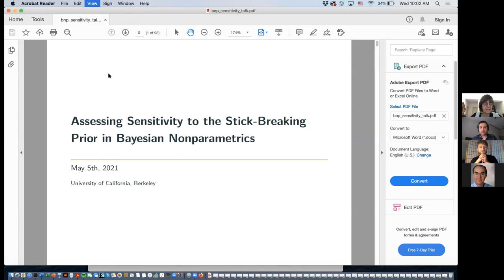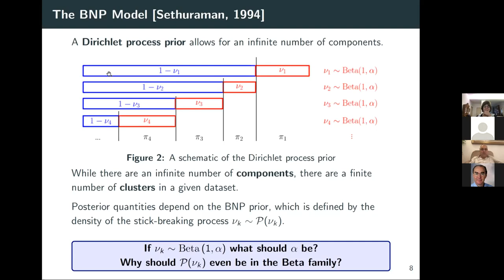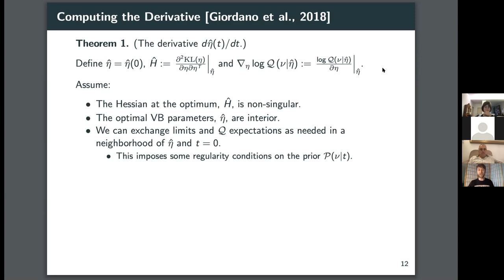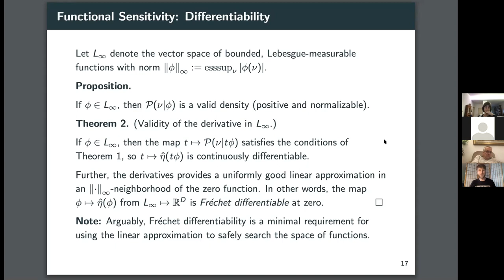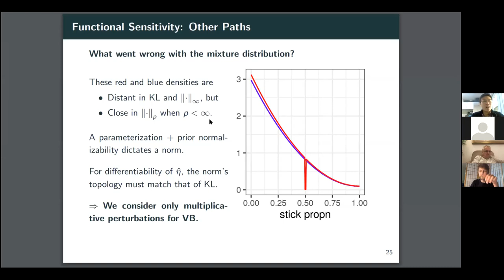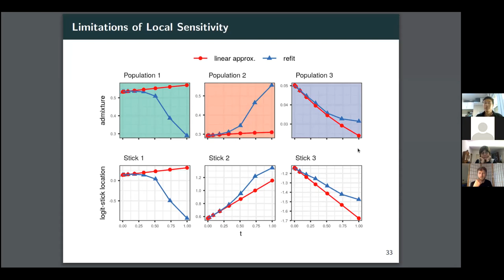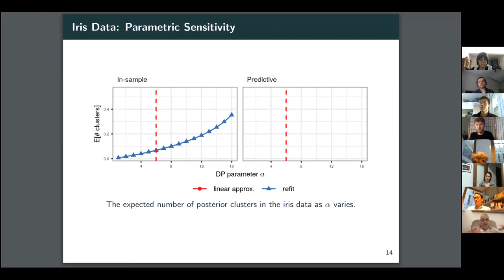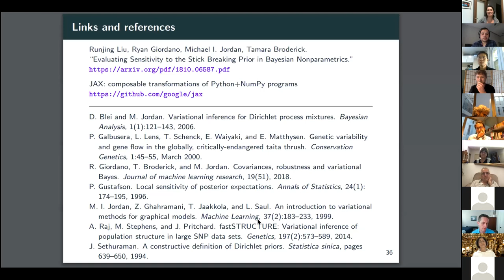Michael I. Jordan, Runjing (Bryan) Liu, and Ryan Giordano BNP-ISBA May 5th 2021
Assessing Sensitivity to the Stick-Breaking Prior in Bayesian Nonparametrics